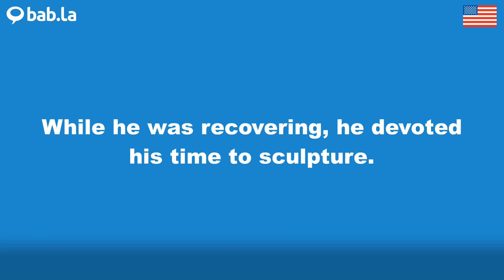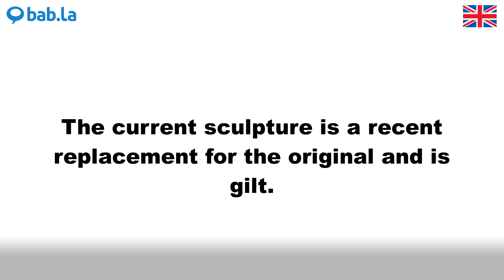SCULPTURE pronunciation | Improve your language with bab.la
Improve your spoken English by listening to SCULPTURE pronounced by different speakers – and in example sentences too. Learn and love languages with bab.la.